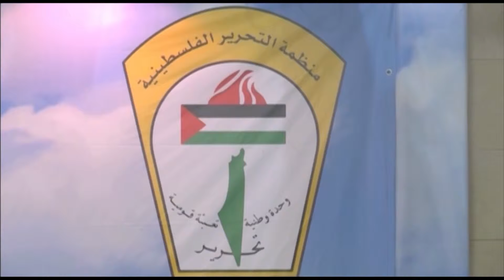Israel cáo buộc nhà lãnh đạo Palestine có tư tưởng chống Do Thái